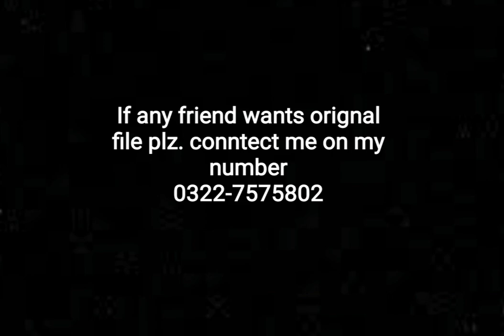For Orignal Flac Wav Sacd Dolby Atmos Hd And Dsd File plz contect me on 00923227575802